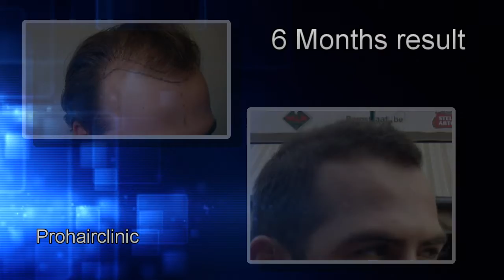Patient hair transplant result update after 6 Months - HD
This patient from Belgium, Heist op den Berg, was treated by Team Prohairclinic in february 2010. The goal : hairline restoration.
After just 6 months there is a remarkable transformation : a natural looking hairline!